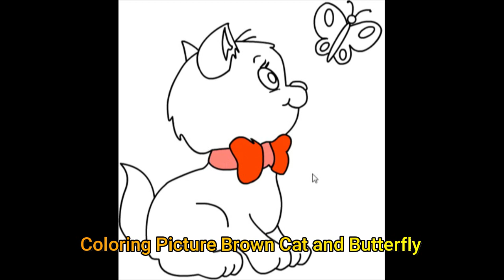Coloring Picture Goose And Brown Cat